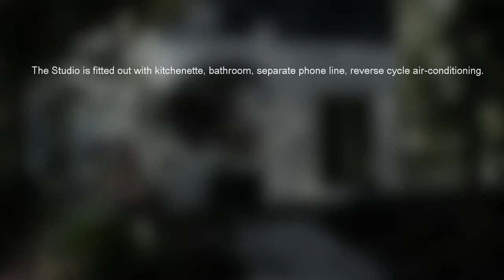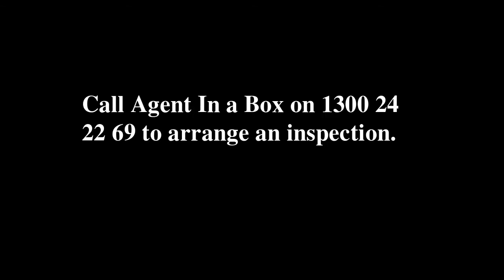House for sale Pomona, 417 Pomona Kin Kin Road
Beatiful House for sale(3bedrooms, 2 bathrooms) in Pomona.